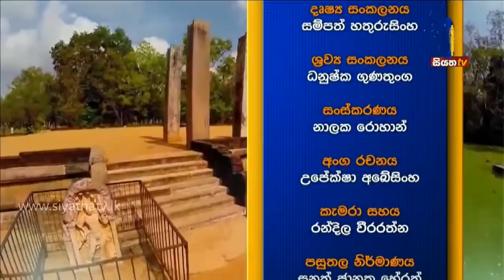RAVANA | Episode 25 | රාවණා | 06 - 12 - 2018 | SIYATHA TV